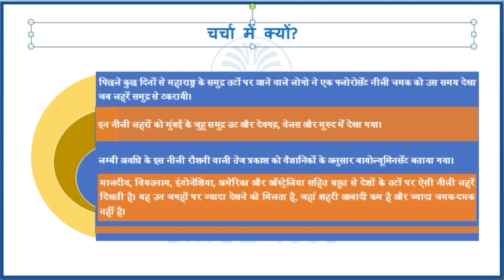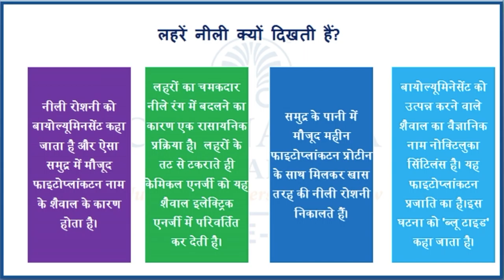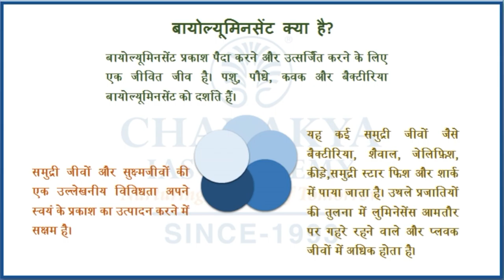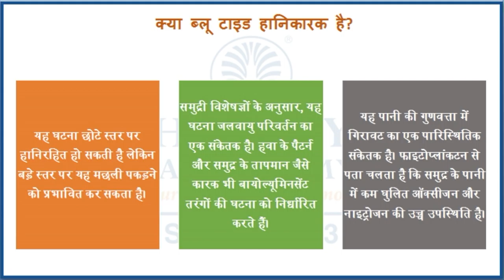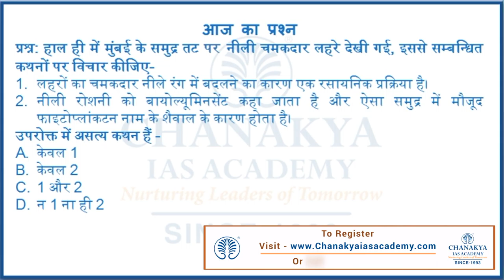What is Blue Tide? Is Blue Tide Harmful | Current Affairs Today | Chanakya Academy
Daily Current Affairs Today's Topic "What is Blue Tide". Is Blue Tide Harmful? It is also Known as "blue tears" in China, the phenomenon can possibly poison sea life, from fish to sea turtles.The phenomenon is called 'blue tide', and appears when luminescent marine life make the sea appear a deep shade of blue. The spectacle occurs when phytoplankton (microscopic marine plants), commonly known as dinoflagellates, produce light through chemical reactions in proteins, said researchers.